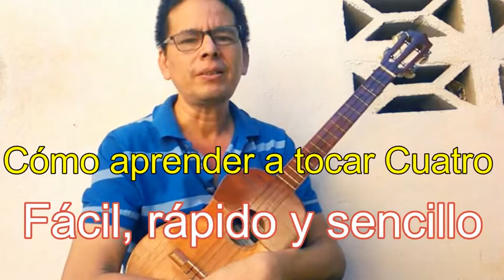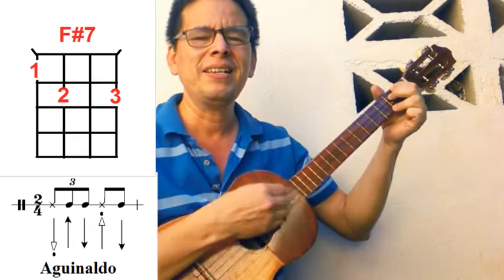Aprende a tocar AGUINALDO en el Cuatro venezolano. SON PARA GOZARLAS. Fácil, rápido y sencillo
"Cómo aprender a tocar Cuatro: Fácil, Rápido y Sencillo" es una serie de videos cuyo objetivo es presentar el Cuatro como herramienta didáctica para su uso en el aula de clases, con fines lúdicos y recreativos. En ésta Lección 36 aprenderemos cómo tocar el Aguinaldo "Parranda de Navidad" popularizado por la cantante venezolana Tania. Esta canción es muy conocida por su coro "Son para gozarlas". La compartimos en Si Menor, para que en poco tiempo puedas estar tocardo y compartirlo con familia y amistades en Navidad.